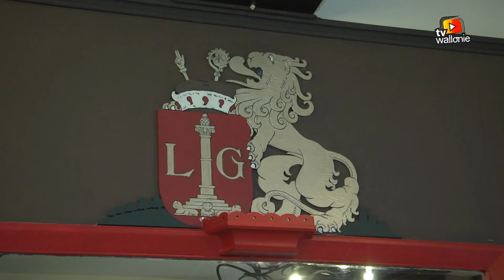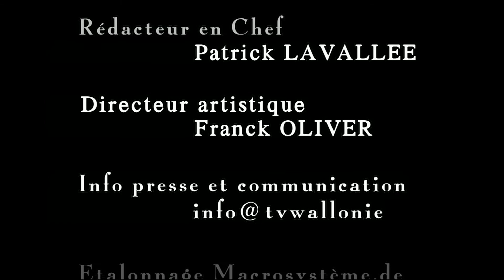1er salon du livre au féminin "ELLES SE LIVRENT" du 07 au 08 Mars 2015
Salon international du livre au féminin de Braine-L'Alleud du 07 au 08 Mars 2015 en la salle de L'institut de la Vallée Bailly, 102 rue de la Vallée Bailly à 1420 BRAINE-L'ALLEUD